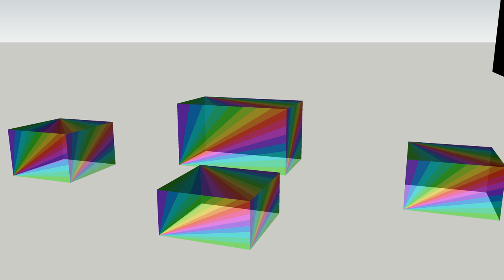Forever 21 Window- Visual Optimism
Window Concept

Taking into account the FOREVER 21 amazing “of-the-moment” marketing strategy, the focus on social media trending today is “LOVE WINS” under the hashtag lovewins. Without taking any political stance on the debate this pastel colored inspired window concept is for a special FOREVER 21 shopper.

The promotional mark: “When it rains, look for rainbows” is for the young shopper, who always sees beauty around her. She is edgy and fashion forward, seeing life through a kaleidoscope lens taking each take as a multifaceted experience. Shall we dare look at her through a kaleidoscope? We will see her all different ways in which she never fails to impress!

For the mannequin styling, we will focus on the plethora of kaleidoscope motif prints, pastel colored display and fashion forward iridescent fabrics. Keeping in mind that the more lustrous the fabric, the more dramatic will be the iridescence. Lastly, she is finished with ombre colored pastel wig and kaleidoscope glasses.

Window kaleidoscope graphics will be enhanced by using 3M™ DICHROIC glass films which combine beauty, light and color with extraordinary 3M technology to create a unique, affordable solution for interior glass surfaces. Designed to mimic the brilliant iridescent look of pigment-less butterfly wings, the shimmering color-shifting films are made with premium materials and are available in warm and cool tones. With this beautiful visual effect, passers-by will surely be intrigued by the technology and by the change of display as they move on by.